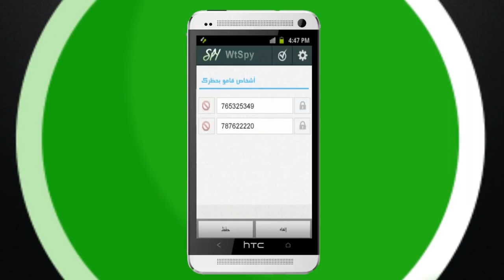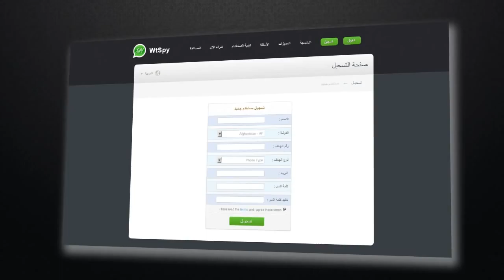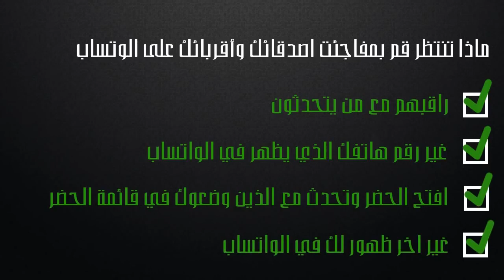خدع واتساب أخطر واتس اب تجسس على الواتساب whatsapp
تجسس على الواتس ابى الواتس اب من خلال رقم الهاتف